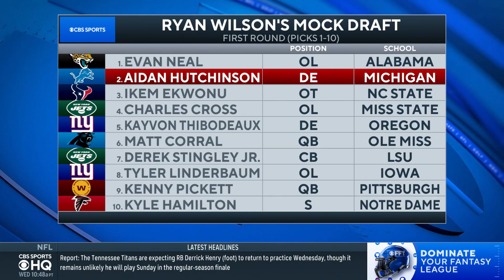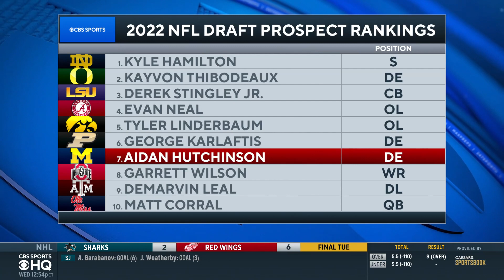Aidan Hutchinson Declares for 2022 NFL Draft | CBS Sports HQ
Ryan Wilson joins CBS Sports HQ to break down Aidan Hutchinson declaring for the NFL draft.

Want more NFL content? Check out @NFLonCBS